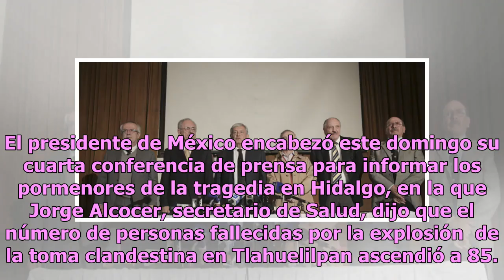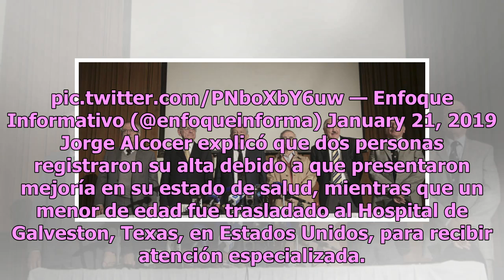Gobierno de AMLO actualiza cifra de muertos en Hidalgo a 85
El presidente de México encabezó este domingo su cuarta conferencia de prensa para informar los pormenores de la tragedia en Hidalgo, en la que Jorge Alcocer, secretario de Salud, dijo que el número de personas fallecidas por la explosión  de la toma clandestina en Tlahuelilpan ascendió a 85. En la ...